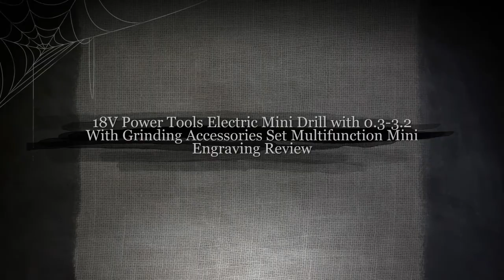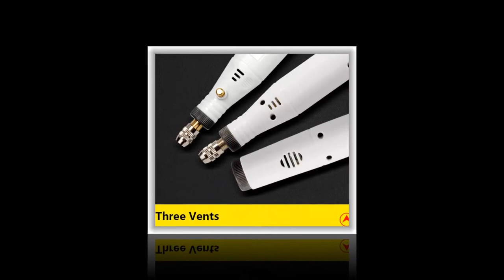Buy 18V Power Tools Electric Mini Drill with 0332 With Grinding Accessories Set Multifunction Mini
18V Power Tools Electric Mini Drill with 0.3-3.2 With Grinding Accessories Set Multi function Mini Engraving Product Drill Type: Mini Drill Model Number: toome Application: Woodworking Frequency: 50-60HZ Max. Drilling Diameter: 1.0-3.2mm No-Load Speed: 16000rpm Rated Torque: mini drill Rated Voltage: 18V Weight: 0.2is_customized: Yes Power Source: DC Usage: Home DIY Brand Name: ELECALL Function 1: drilling Function 2: Polishing Rated power: 18w